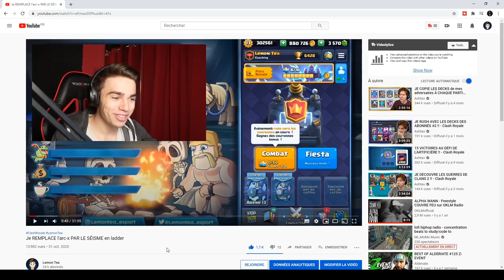Je REMPLACE l'arc-x PAR LE SÉISME en ladder 2